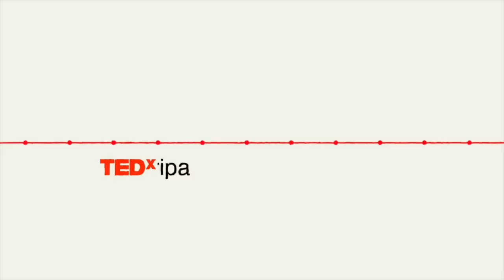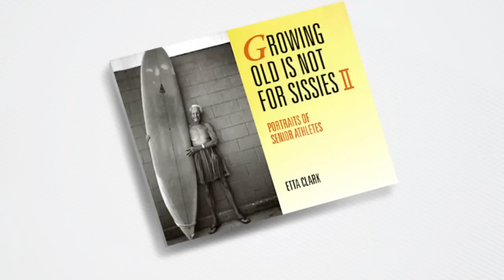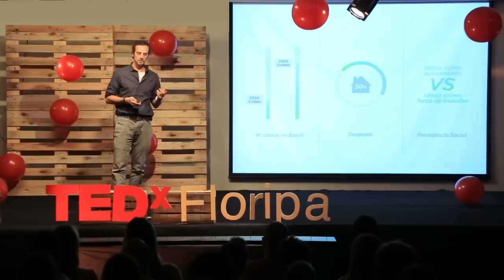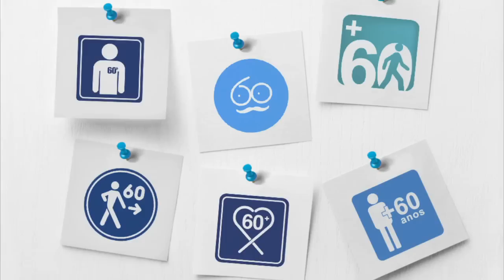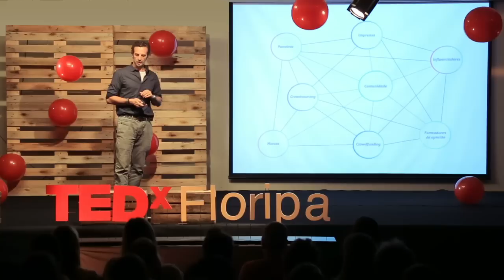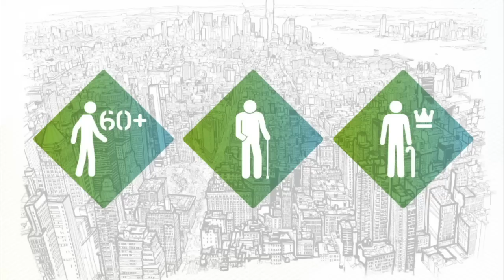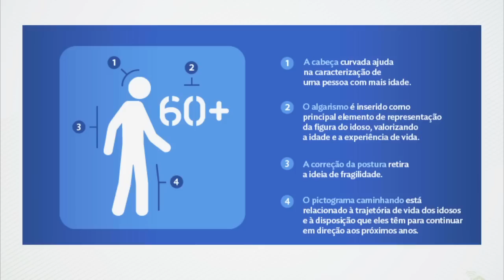A nova cara da terceira idade: Max Petrucci at TEDxFloripa 2013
Você já parou para prestar atenção no símbolo que representa a terceira idade hoje no Brasil? Você que já tem mais de 60 anos ou mesmo você que talvez esteja longe mas um dia vai chegar lá, se vê representado por este símbolo? Estes questionamentos motivaram o nascimento do projeto Nova Cara da Terceira Idade, que pretende mudar o pictograma atual por uma imagem que realmente reflita o idoso de hoje. Max Petrucci acredita que na vida existem "eus" em diferentes momentos e, como um dos idealizadores do projeto, sobe ao palco do TEDxFloripa para nos convidar a uma desconexão a padrões ultrapassados e a reconexão com algo que realmente nos represente.

No espírito das ideias que valem a pena espallhar, TEDx é um programa de eventos locais, com organização própria que reúnem pessoas para compartilhar uma experiência tipo TED. Em um evento TEDx, vídeos de TEDTalks e palestrantes ao vivo juntos despertam discussões profundas e conexões em pequenos grupos. Esses eventos locais, organizados de forma própria, são denominados como TEDx, onde x = evento TED organizado de forma independente. A Conferência TED oferece direcionamentos gerais para o programa TEDx, mas os eventos TEDx individuais são auto organizados.* (*Sujetos a certas regras e regulamentos)